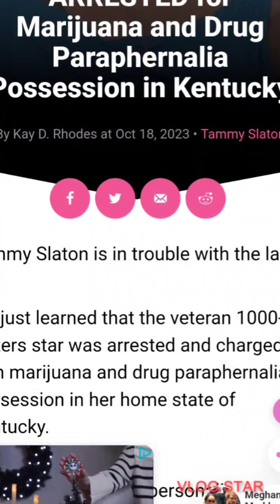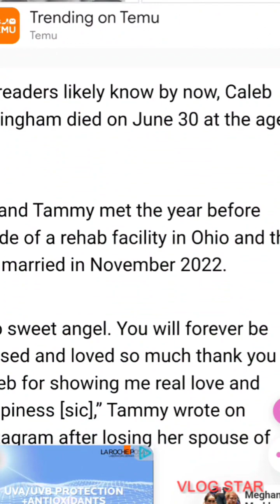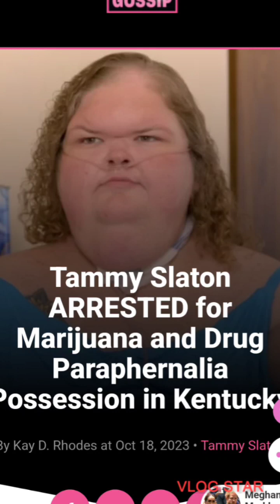1000lb Sisters Tammy Slaton Arrested!!